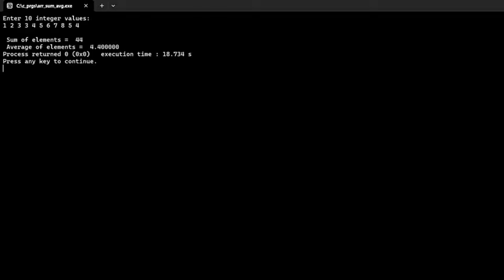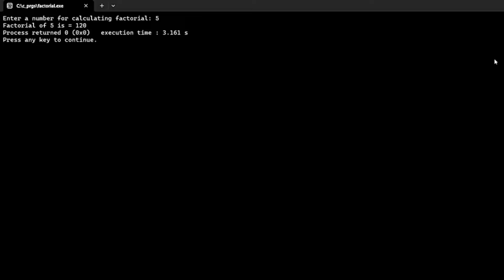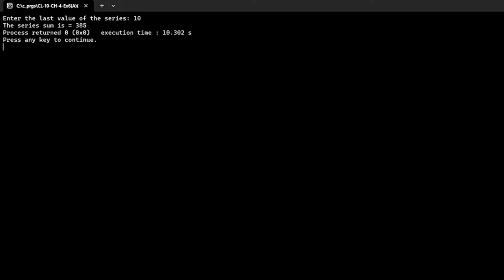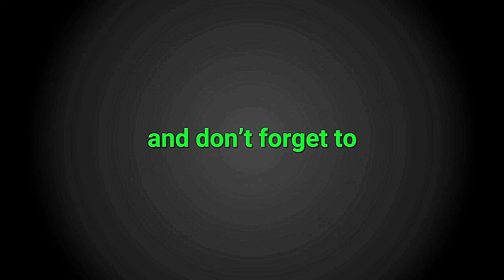important c programs | seba hslc computer science practical | 2024 | Debs Coding Hub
This is a very important video that contains solutions of question no. 2(a) and 2(b) of the computer science practical paper of year 2023. This video explains two C programming questions asked in SEBA HSLC EXAMINATION PRACTICAL in the year 2023.

computer science
c programs
CS practical
hslc 2024 cs
question no 2
class 10